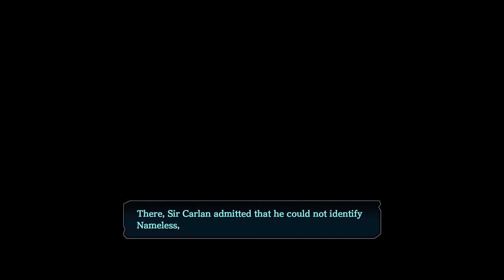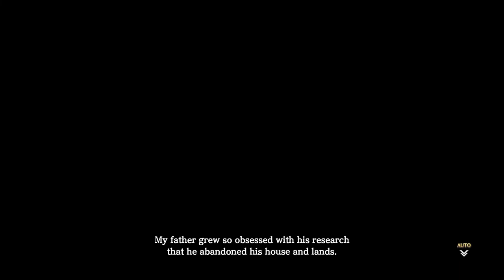Ys VIII: Lacrimosa of Dana [13] Finding Nemo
Well, finding him next video, probably.